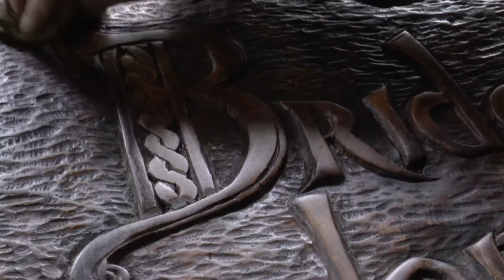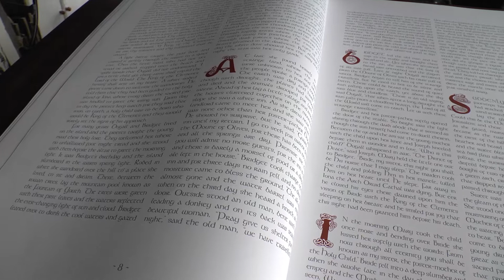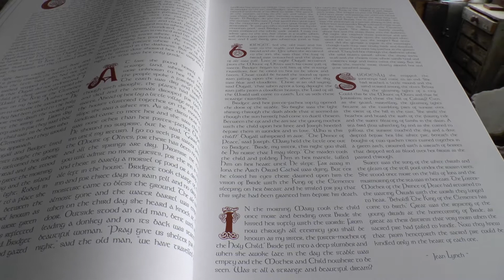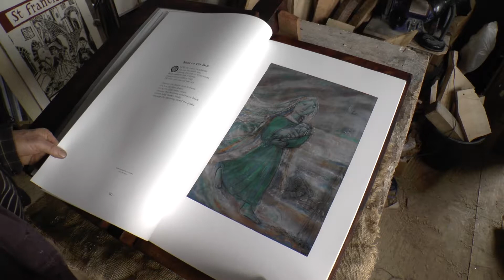Greg Tricker - Oak Binding for the book 'St Bride of Iona'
Cotswold Studio | Gloucestershire | 2016